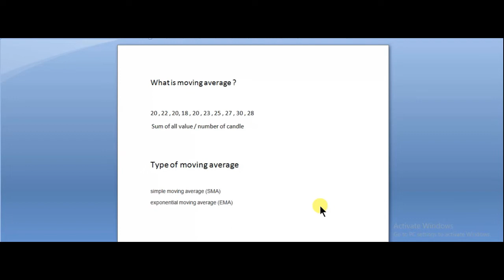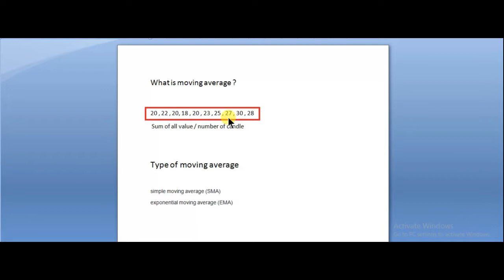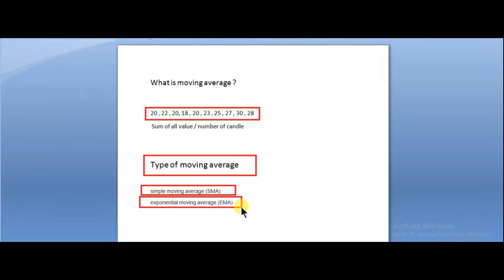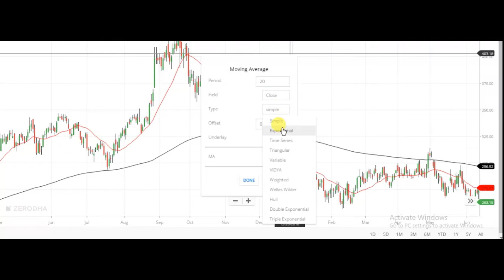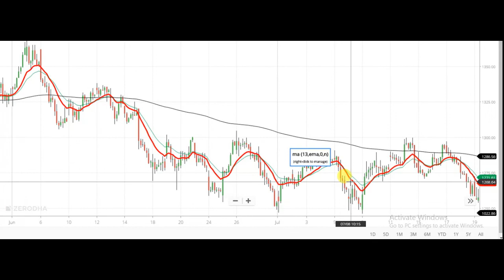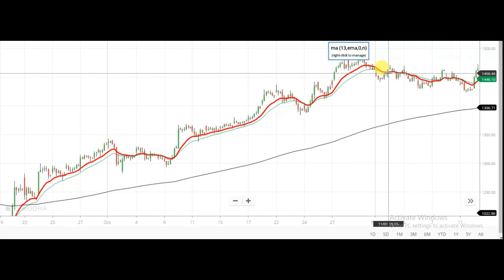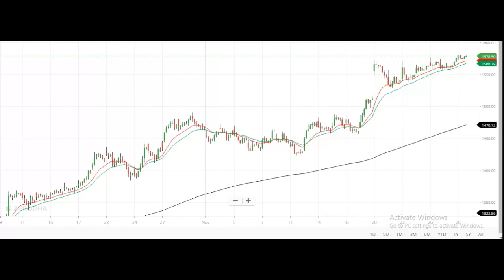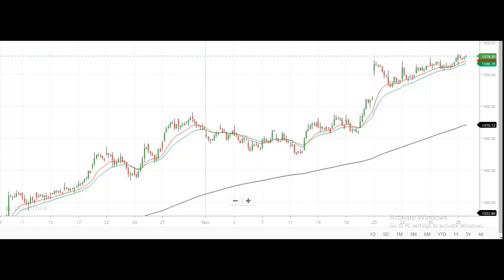Moving Average Trading Strategy || Moving Average Crossover Trading Strategy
1. intraday trading strategy moving average

2. intraday trading strategy in moving average

3. share market for beginners

4. moving average trading in india

5. Indian financial market

6. चार्ट एनालिसिस

7. moving average  ट्रेडिंग

8. moving average इंट्राडे चार्ट एनालिसिस

9. intraday trading setup moving average

10. moving average technical analysis

11. moving average trend analysis

12. moving average stocks analysis

13. moving average analysis for next week

14. moving average options trading strategies

15. moving average expiry day strategy

16. moving average intraday regular profit strategy

17. moving average indicator sort term trading

18. moving average indicator intraday trading

19. moving average indicator swing trading

20. moving average setting with high accuracy

21. moving average perfact  trading  system

22. moving average perfact  trading  setup

23. moving average trading strategy

24. NIFTY TRADING STRATEGY

25. NIFTY OPTIONS TRADING STRATEGIES

26. BANK NIFTY TRADING STRATEGIES

27. BANK NIFTY OPTION TRADING STRATEGY

28. Stock Trading Tips

29. Stock Trading Strategies

30. Share Trading Tips

31.  Share Trading Strategies

32. Intraday Trading Strategies

33. Intraday Trading Tips

34. POSITIONAL TRADING STRATEGY

35. moving average method

36. moving average

37. moving average crossover strategy

38. moving average explained

39. moving average trading strategy in hindi

40. moving average crossover ट्रेडिंग

41. moving average crossover इंट्राडे चार्ट एनालिसिस

42. intraday trading setup moving average crossover

43. moving average crossover technical analysis

44. moving average crossover trend analysis

45. moving average crossover stocks analysis

46. moving average crossover analysis for next week

47. moving average crossover options trading strategies

48. moving average crossover expiry day strategy

49. moving average crossover intraday regular profit strategy

50. moving average crossover indicator sort term trading

51. moving average crossover indicator intraday trading

52. moving average crossover indicator swing trading

53. moving average crossover setting with high accuracy

54. moving average crossover perfact  trading  system

55. moving average crossover perfact  trading  setup

56. moving average crossover trading strategy